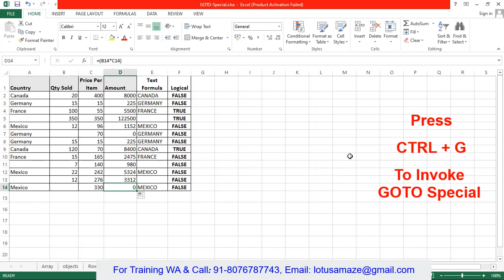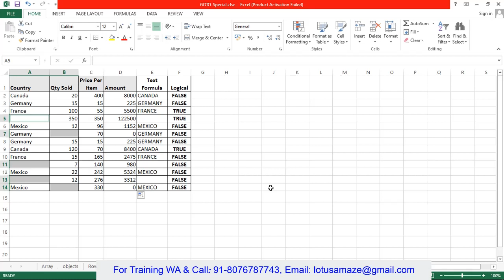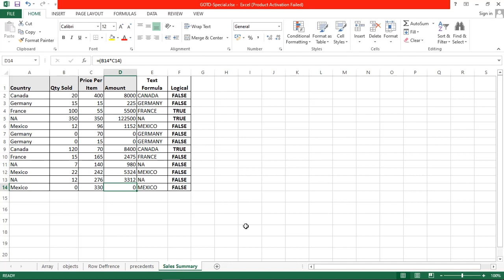How to fill BLANKS Cells with value | MS Excel | Hindi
This video in hindi helps you you to understand how to fill blanks cells with desired values using blank function in goto special in ms excel.